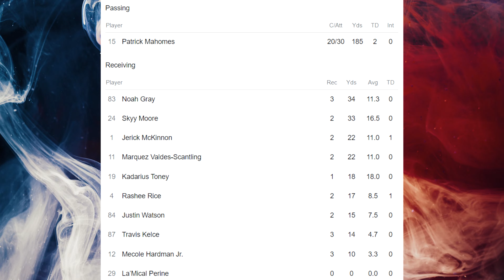Film Study: Can the Miami Dolphins defense slow down Patrick Mahomes and the Kansas City Chiefs?